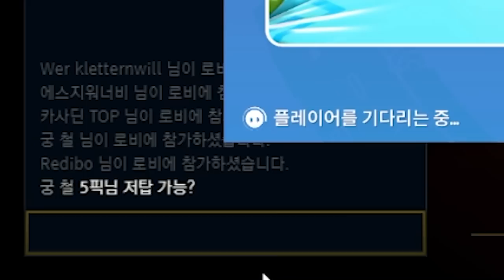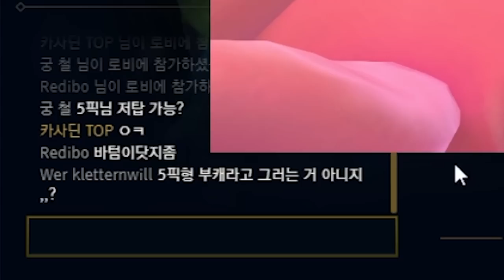선물을 주세요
8월25일자 방송입니다

축하해주신 분들 모두 감사드립니다
썸네일은 고양이손 님이 그려주신 그림입니다